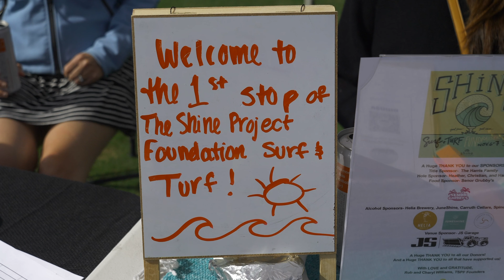The Shine Project Foundation: Surf and Turf, Holiday Festival + Interviews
The Shine Project Foundation Surf and Turf event/ Holiday Festival.
Interviews with attendees and Cheryl Williams, founder of the Shine Project Foundation.

Come to the next Shine Project Foundation event on March 26 from 3-11PM!